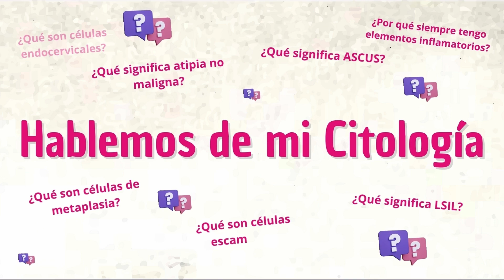Candidiasis. Vaginosis. Tricomoniasis. Hablemos de mi citología.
Sección donde Elizabeth García Citotecnóloga y Bioanalista habla de algunas infecciones genitales frecuentes en las mujeres.

Si deseas compartir tu diagnóstico o experiencia puedes escribir al correo recuerda que siempre se mantendrá el anonimato, este es un espacio seguro para aclarar dudas y compartir experiencias y vivencias entorno al diagnóstico citológico, permitiéndote entender que sucede en tu cuerpo.  Recuerda que siempre debes acudir a consulta con tu médico tratante para tus tratamientos.